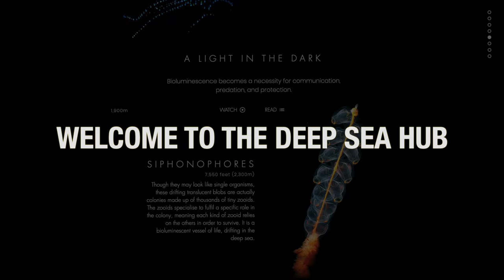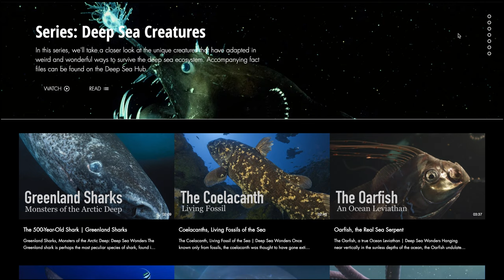The Deep Sea Hub | Trailer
The Deep Sea Hub is our passion project for the oceans. Follow the link to find a catalogue of articles and videos about deep sea creatures, their adaptations, and ecosystems.

Note that the website is best viewed on a tablet or computer, as functionality and appearance may be limited on mobile.